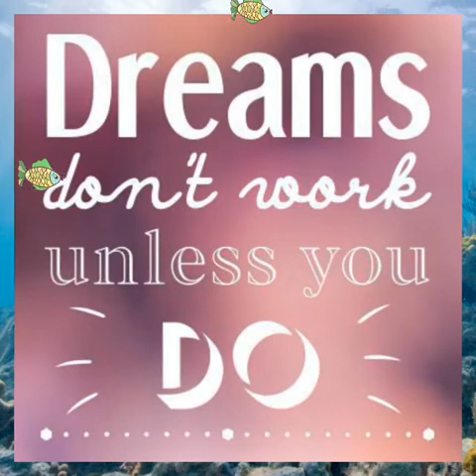Memorable Moments.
Iftikhar Mughal..